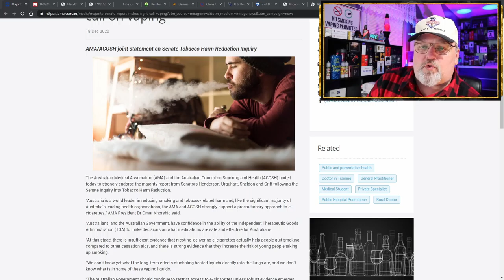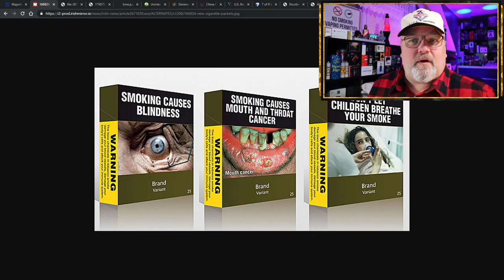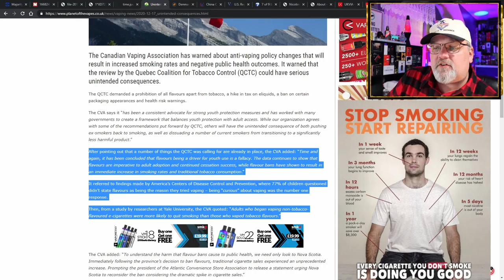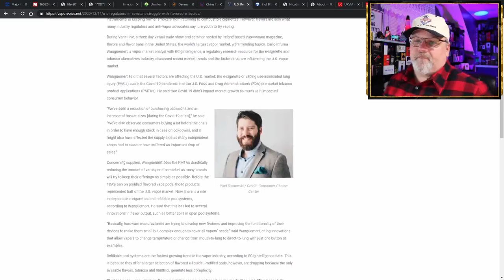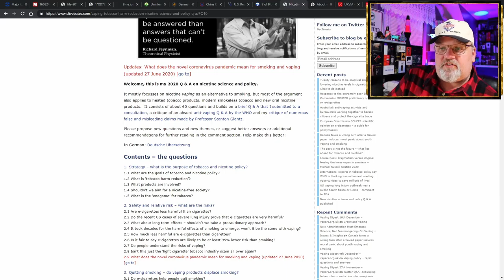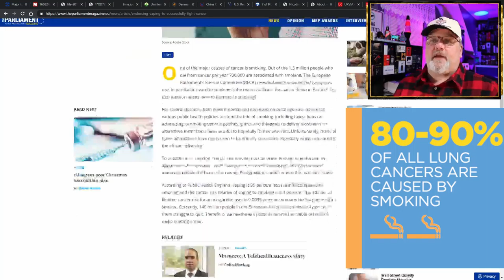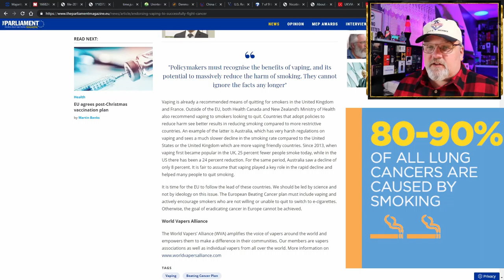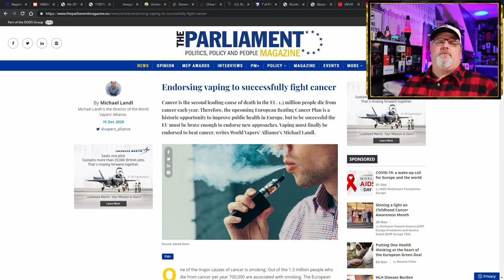Vaping News Science and Advocacy Report for 2020 12 18 Australia, HK, Quebec, Denmark, US, WVA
This is your Hunky Vape 5 on Friday Vaping News, Science, and Advocacy Report for the 18th of December 2020. On the news today:

Australian Medical Association and the Australian Council on Smoking and Health united today in holy matrimony to declare the senate made the right call on vaping! Personally I’d rather throw my thongs away and deal with bindi, cat’s-eye, and three-corner jack than accept this report as good news. But at least nicotine importation with a doctors prescription is still legal. Packaging and marketing tho, is another matter…

In Canada it’s Unintended Consequences from the Quebec Coalition for Tobacco Control.  Flavour bans and tax hikes on eliquids continue to hamper smoking cessation and foster a dramatic spike in ciggie sales.
In Denmark there are owls in the bog. How do I know this? The Danish parliament prohibited flavors other than tobacco and menthol and aims to reverse the decline in smoking rates by imposing 32% tax on eliquid which translates to a 66 percent price increase for vapers who can stand to use tobacco or pure menthol flavours.

Meanwhile China CDC study documents that 96.2% of e-cigarette users are FORMER SMOKERS.

In the US, regulators wrestle MMA style with flavored e-liquid rules. 5 states have already banned flavors and created a thriving black market instead of driving people back to deadly combustible cigarettes. Oh and despite the fear mongering Covid-19 has not impacted Vape sales volume… Only the size of our checkout carts… and… the number of retail stores illegally selling safer nicotine products.

For our science segment we jump to The Counterfactual. What’s the right thing to do? Analytical advocacy – getting behind the rhetoric of campaigners.

And the highlighted advocacy groups today is: UK Vaping Industry ASSOCIATION and the World Vapers Alliance

Denmark Will Ban Flavors and Impose a Huge E-Liquid Tax

China CDC says non-smokers account for less than 4% of e-cigarette users in China

U.S. Regulators Struggle With Flavored E-liquid Rules